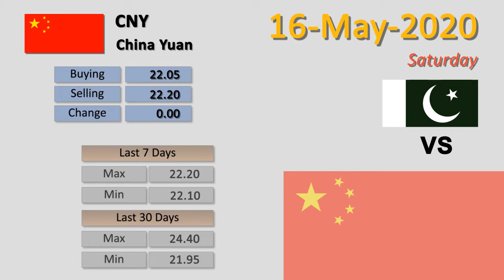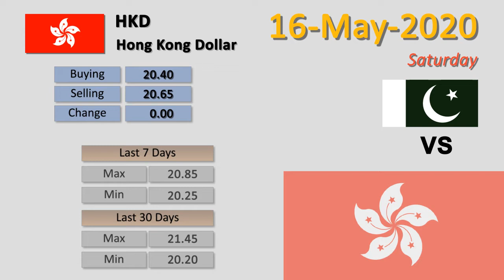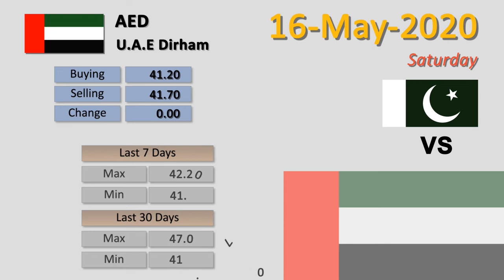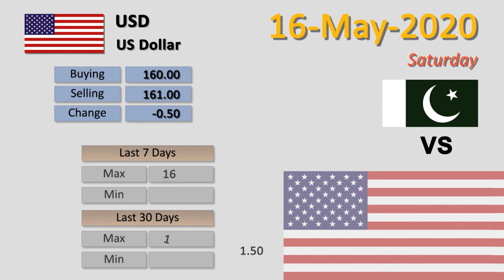Forex Rates Today | 16-May-2020 | USD to PKR | US Dollar Rate Today | FBTV Markets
16-May-2020

1 - China Yuan  To PKR | CNY to PKR
2 - Euro  To PKR | EUR to PKR
3 - Hong Kong Dollar  To PKR | HKD to PKR
4 - Indian Rupee  To PKR | INR to PKR
5 - Japanese Yen  To PKR | JPY to PKR
6 - Malaysian Ringgit  To PKR | MYR to PKR
7 - Saudi Riyal  To PKR | SAR to PKR
8 - Thai Bhat  To PKR | THB to PKR
9 - U.A.E Dirham  To PKR | AED to PKR
10 - UK Pound Sterling  To PKR | GBP to PKR
11 - US Dollar  To PKR | USD to PKR